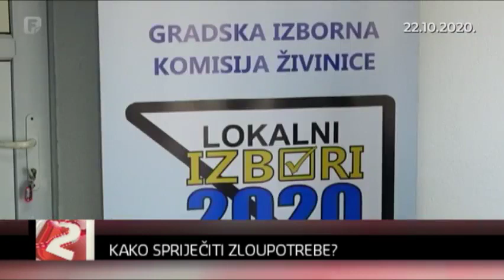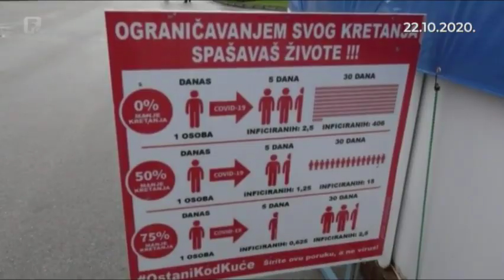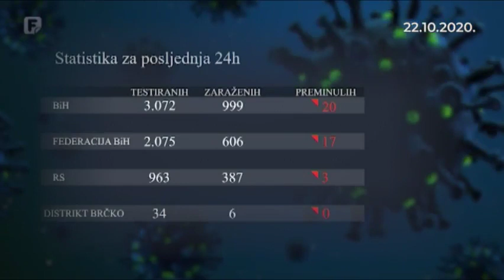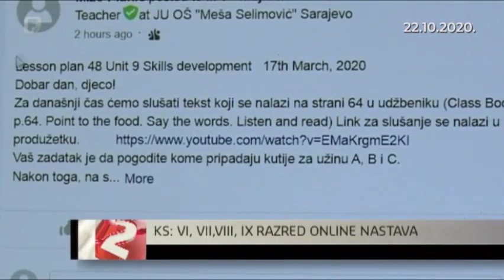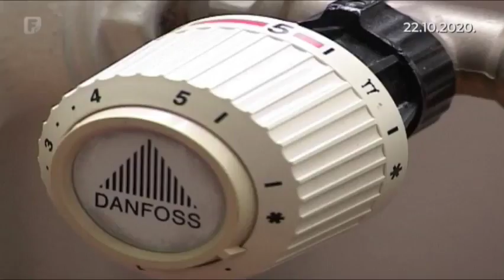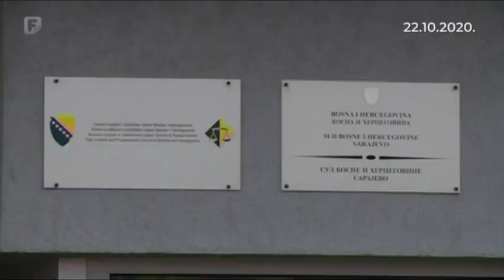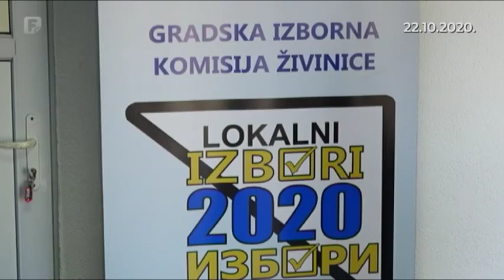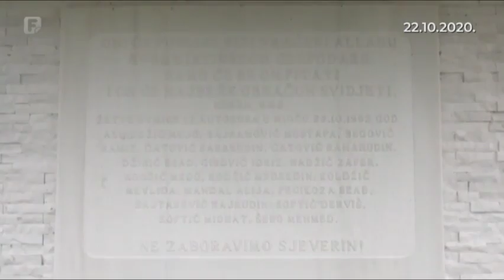Dnevnik 2 22.10.2020.